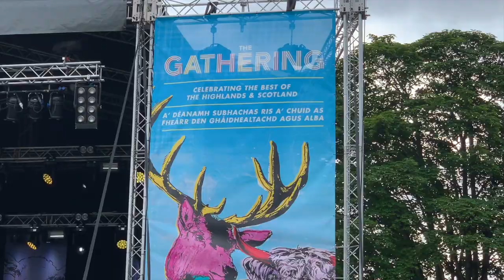Caravan of Love 2019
Various trips to the Caravan of Love 2019